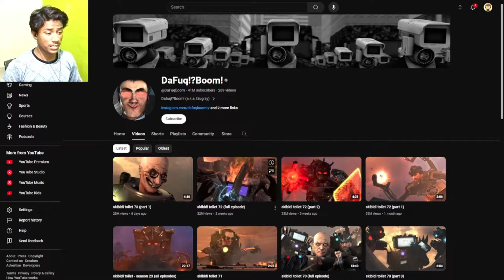Insane Skibidi toilet V/S Titans Crazy Fight Twist | Wait For End | Episode 73 (Part 1)